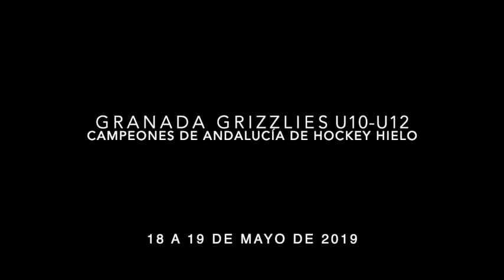Ideal Sports Network: CAMPEONES DE ANDALUCÍA DE HOCKEY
18-19/05/2019
season: 2018/2019

Team: GRANADA GRIZZLIES U10-U12
home arena: IGLOO Granada Ice Arena
(calle de Luis Buñuel, 6 (Pista de hielo, IGLOO, Granada, España)

President: Steven Gonzalez Rodriguez (España)
Head Coach: Nikolay Syrtsov (Rusia, KHL)
Coach: Sergey Pikulin (Rusia)

REAL FEDERACIÓN ESPAÑOLA DEPORTES DE HIELO (RFEDH)
LIGA IBERDROLA DE HOCKEY HIELO